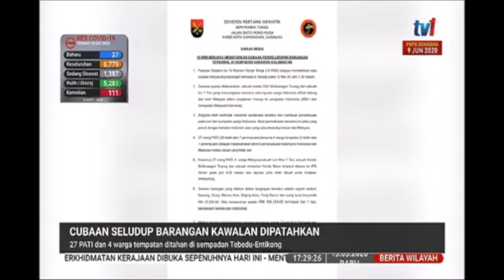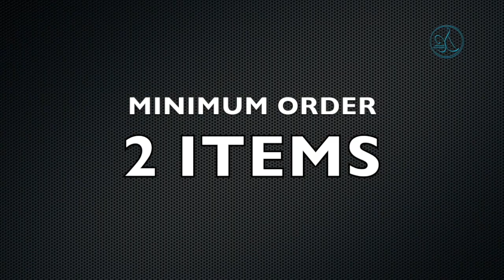CUBAAN SELUDUP BARANGAN KAWALAN DIPATAHKAN